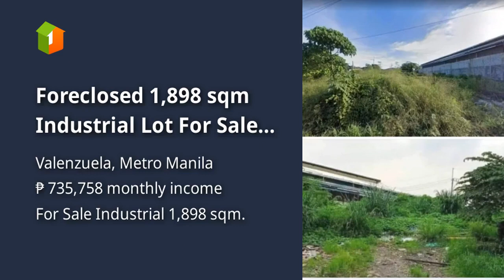Foreclosed 1,898 sqm Industrial Lot For Sale in Valenzuela